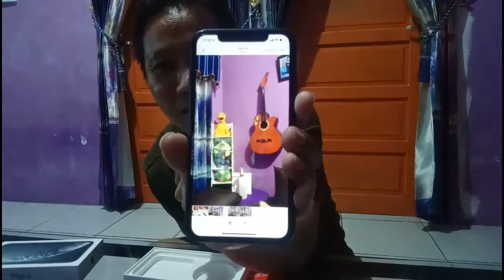HP iPhone XR 64 gb masih layak kah di Tahun 2021?